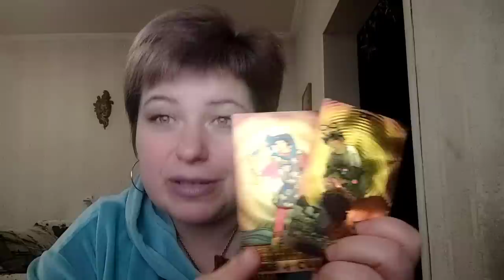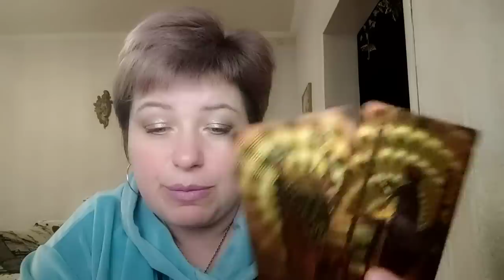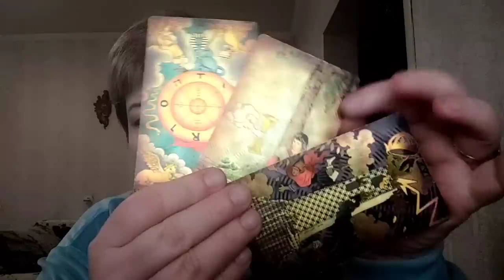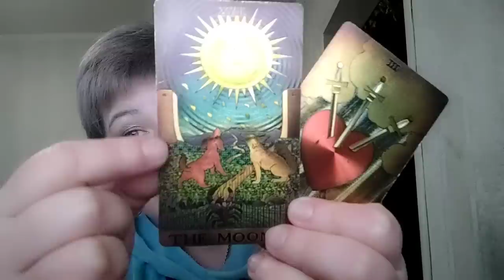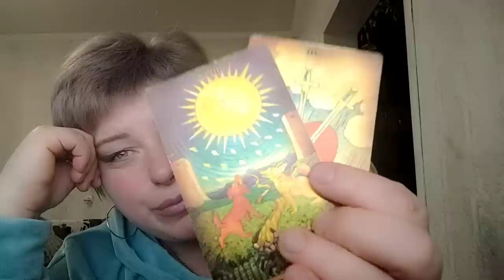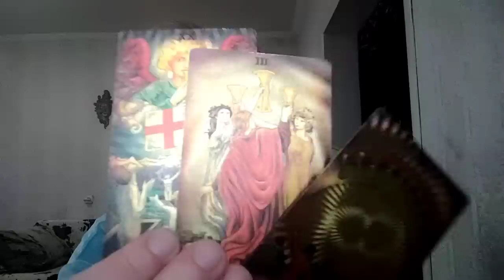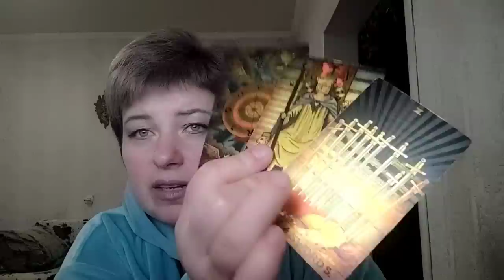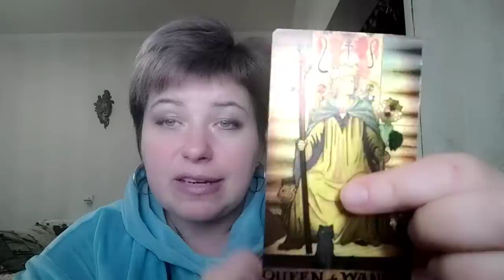Обряды вове не помогут. Мощи не святые, шаманы - шуты)